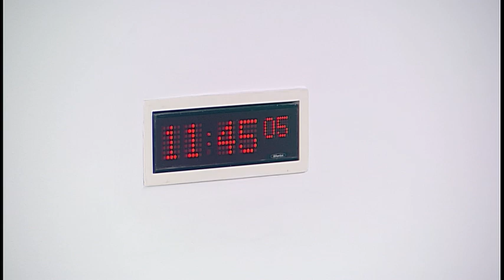Delegated Powers and Law Reform Committee - 19 September 2017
1. Declaration of interests: Colin Beattie will be invited to declare any relevant interests.
2. Decision on taking business in private: The Committee will decide whether to take item 7
in private.
3. Children and Young People (Information Sharing) (Scotland) Bill: The Committee will
take evidence on the Bill at Stage 1 from—
John Swinney, Cabinet Secretary for Education and Skills;
Ellen Birt, Bill Team Leader;
John Paterson, Divisional Solicitor, Scottish Government.
4. Instruments subject to affirmative procedure: The Committee will consider the following—

International Organisations (Immunities and Privileges) (Scotland) Amendment (No. 2)
Order 2017 [draft].
5. Instruments subject to negative procedure: The Committee will consider the following—
Railway Closures (Exclusion) (Scotland) Order 2017 (SSI 2017/280);
Water Intended for Human Consumption (Private Supplies) (Scotland) Regulations
2017 (SSI 2017/282);
Charities Accounts (Scotland) Amendment Regulations 2017 (SSI 2017/284);
Sexual Offences Act 2003 (Prescribed Police Stations) (Scotland) Regulations 2017
(SSI 2017/285);
Natural Mineral Water, Spring Water and Bottled Drinking Water (Scotland) Amendment
Regulations 2017 (SSI 2017/287);
National Health Service (General Dental Services) (Scotland) Amendment Regulations
2017 (SSI 2017/289).
6. Islands (Scotland) Bill: The Committee will consider its approach to the delegated powers
provisions in this Bill at Stage 1.
7. Children and Young People (Information Sharing) (Scotland) Bill: The Committee will
consider the evidence it heard earlier in the meeting.